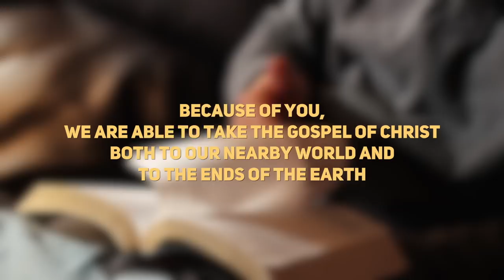Rick Renner — Jesus Heals a Man at the Pool of Bethesda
Do you genuinely want to feel better and get well? Are you sure? Let Rick Renner guide you in receiving from God as you answer these important questions today.  To order the series and book offers click SHOW MORE.

Get ready to embark on a life-changing adventure into God’s miraculous power! Rick Renner transports you into the pages of the New Testament so you can “see, hear, and experience” the healings and miracles of Jesus Christ.

Rick Renner skillfully delves into the Word, unfolding a unique and powerful case for the absolute necessity of nine supernatural gifts available through the Holy Spirit.